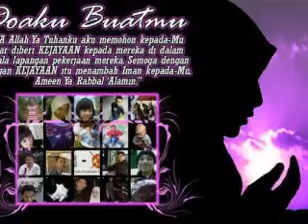My Video 7/13/11